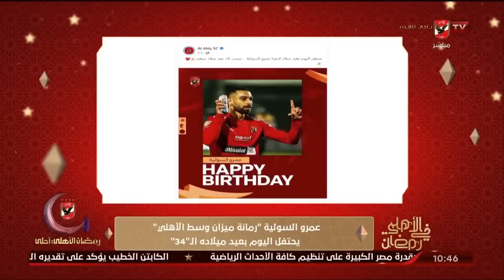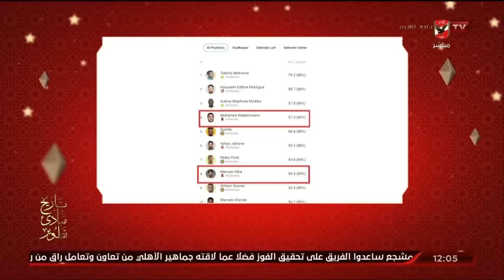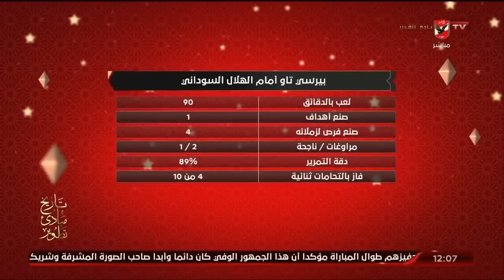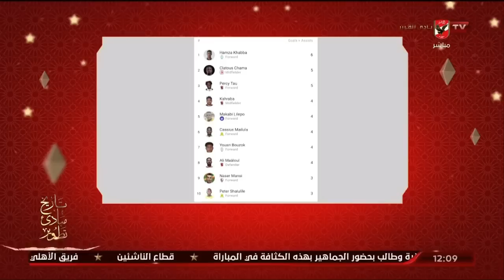الحلقة الكاملة | الأهلي في رمضان مع الكابتن إسلام الشاطر وعبد الرحمن ناجي | بتاريخ 2-4-2023